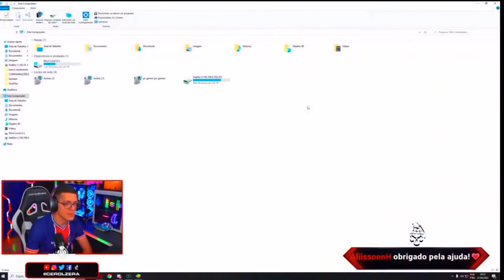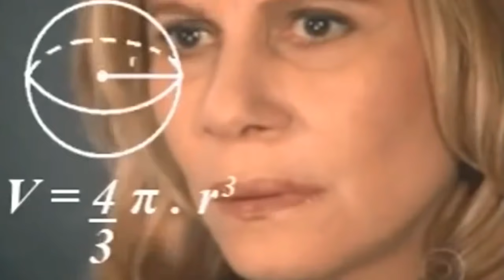CEROL REVELOU O SEGREDO DA CAIXA DE 20MIL DIAMANTES DE GRAÇA!